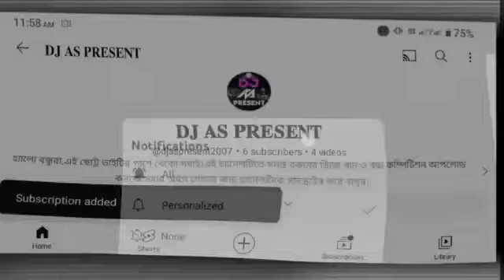face to face compitition running dot humming mix || dj bm remix